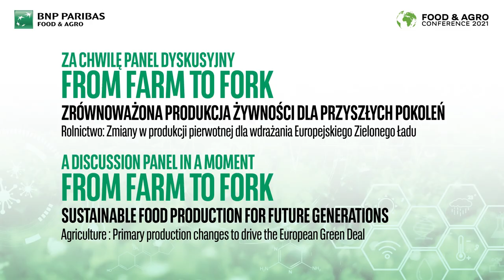From Farm to Fork - Agriculture – Primary production changes to drive the European Green Deal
The following people will discuss the barriers and conditions necessary for the primary agricultural production after the introduction of the principles of Green Deal and From Farm to Fork strategy to be profitable: Małgorzata Bojańczyk – Director of the Polish Association of Sustainable Agriculture "ASAP", Grzegorz Brodziak – Managing Director of Goodvalley, and Jarosław Wańkowicz – Raw Material Supply Chain Director Farm Frites Poland SA. Anna Rychlik will moderate the discussion.